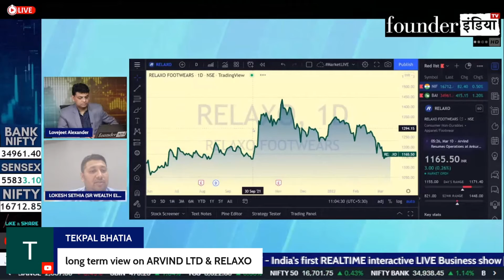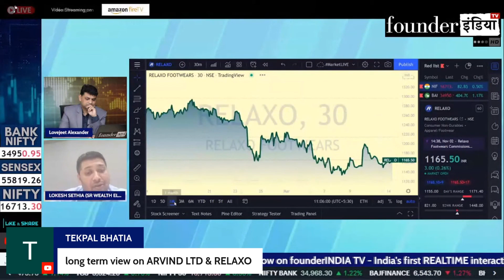Relaxo Share में क्या करें ? जानिए हमारे Expert की राय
देखिये आज के हमारे LIVE Show MarketLive का ये खास segment | जानिए हमारे stock market expert Lokesh Sethia की राय

बात करेंगे आज इन Stocks पर: Relaxo